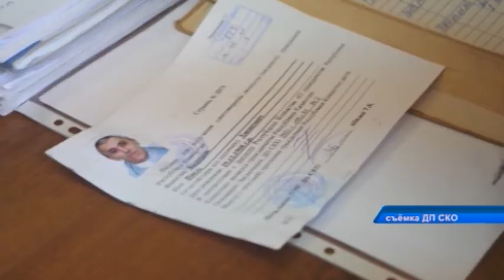24 иностранца выдворены из страны с начала года в СКО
С начала года в миграционной службе урегулировали правовой статус 66 североказахстанцев, живших со старыми паспортами либо вообще без документов.